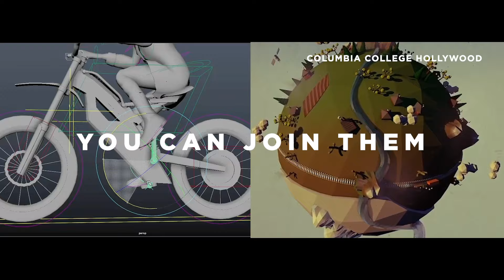Define Your World with our BFA in Visual Effects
Columbia College Hollywood VFX students use professional tools to bring characters to life, shape new worlds and create the “wow” moments we all love. Want to join them? now.